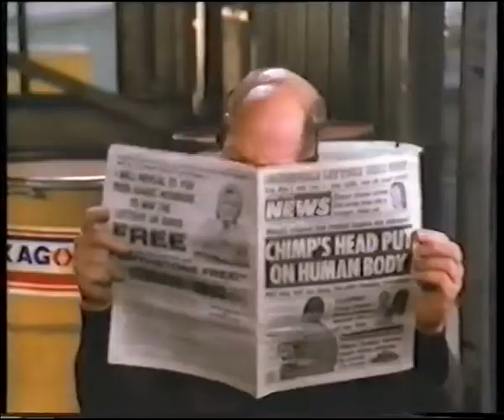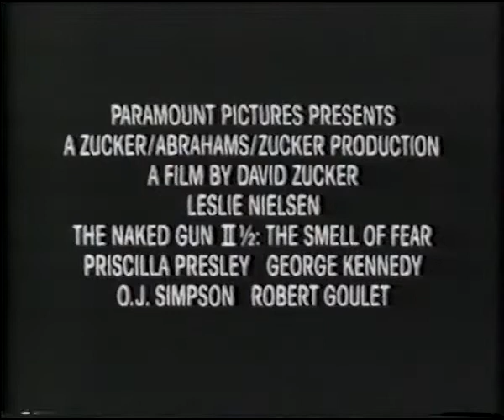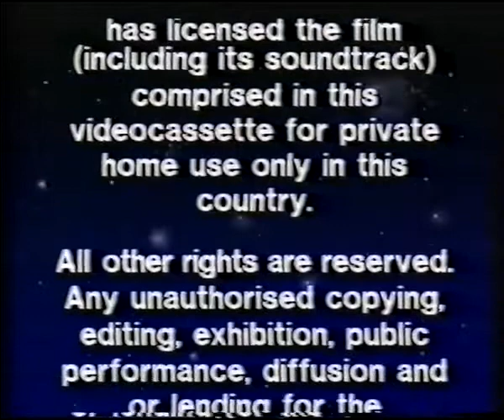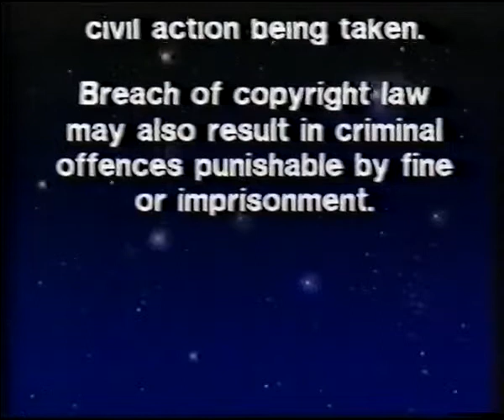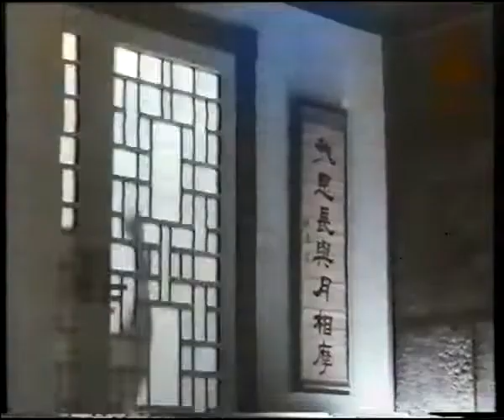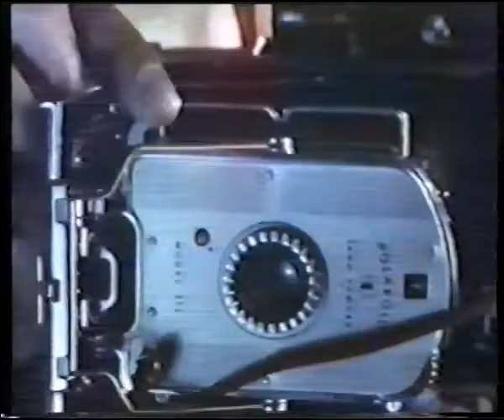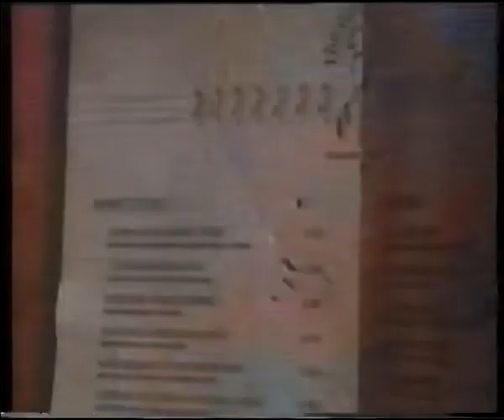Opening to Kindergarten Cop VHS (CIC Video, 1991)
The following is a reupload of one of Stickytape & Rust’s videos.

Opening
M Rating
The Naked Gun 2 ½: The Smell of Fear
Bill Collins’ Ratings Advice (A two-for-one; the first involves Bill giving you advice on what to look out for, and the second featuring the M Rating)
Warning Scroll
CIC Video Logo
CIC Video Anti-Piracy Message
CIC Video Preview Bumper
M Rating
The Perfect Weapon
M Rating
White Palace
PG Rating
Ghost Dad
M Rating
The Two Jakes
CIC Video Preview Bumper (Closing Variant)
M Rating Classification
Universal Pictures 75th Anniversary Logo